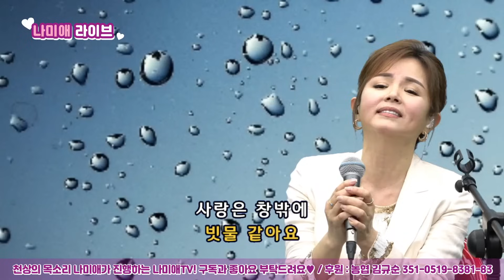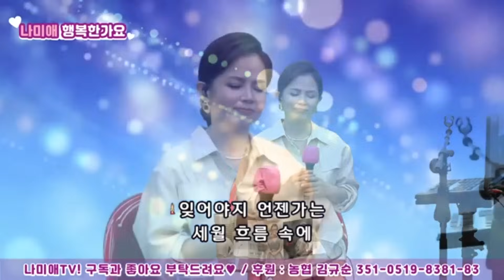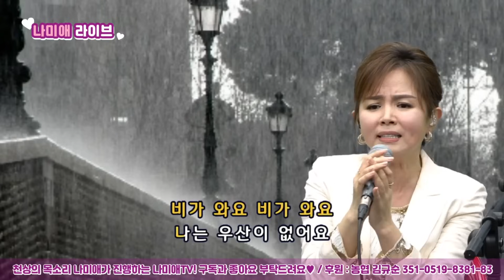나미애-봄비, 비와 당신, 잃어버린 우산, 그댄 봄비를 무척 좋아하나요, 사랑은 창밖에 빗물 같아요, 유리창엔 비, 가을비 우산속, 빗물, 초우, 우산이 없어요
천상의 목소리 나미애의 애창곡을 만나 실 수 있습니다.
구독💕좋아요💕는 나미애tv에게 큰 힘이 됩니다!
매주 금요일 저녁 8시~10시 라이브 방송합니다